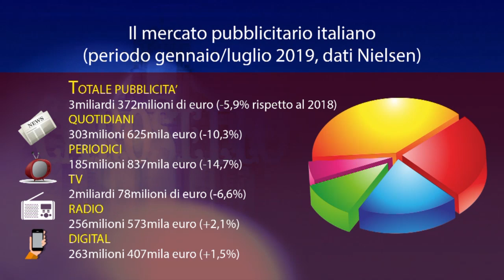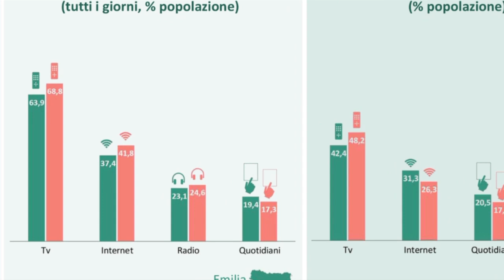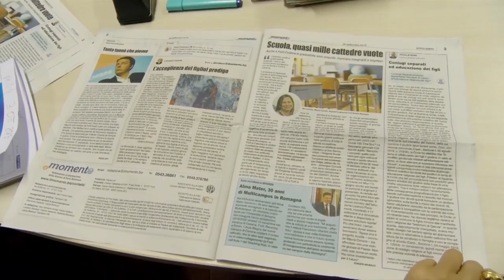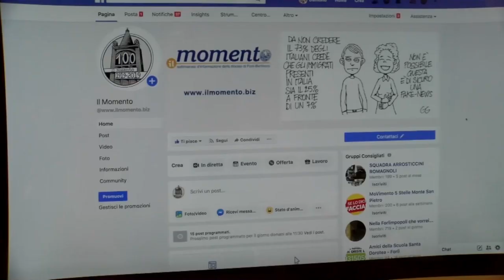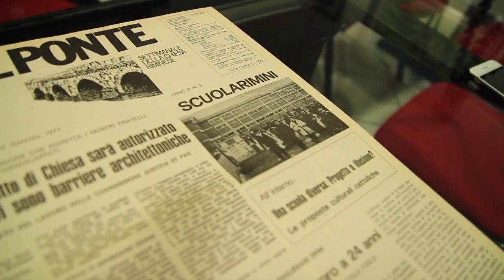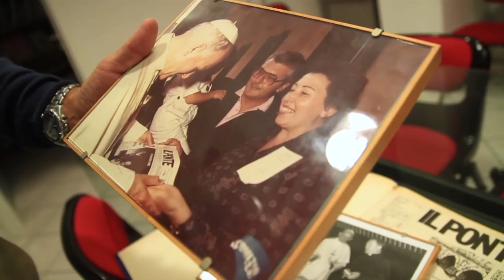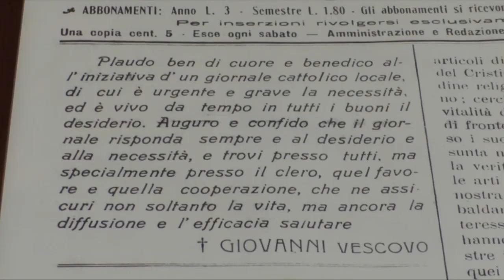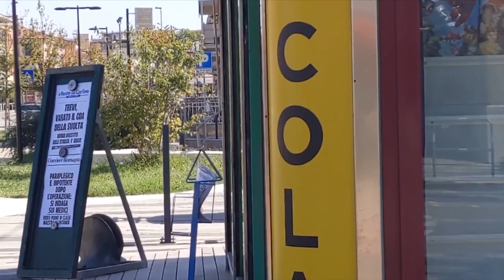TALK 24 - Editoria e libertà di stampa - PUNTATA DEL 04/10/19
La prima puntata di Talk 24 è dedicata all'editoria. Crisi del settore, novità ma anche libertà di stampa. Conduce Ludovico Luongo, in studio Elisabetta Zandoli. Ospite speciale della puntata Valerio Lo Muzio